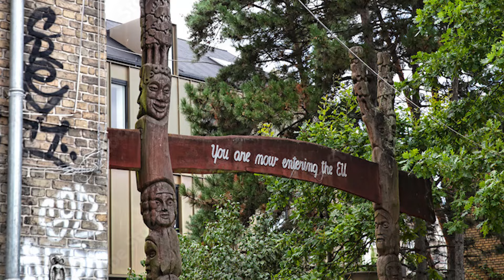PAÍS MÁS LIBRE DEL MUNDO / DINAMARCA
En este video, descubriremos uno de los lugares más peculiares y fascinantes de Dinamarca: Christiania. Ubicado en el corazón de Copenhague, Christiania es un auténtico paraíso para los amantes de la libertad y la creatividad.

En esta comunidad autogobernada, te sumergirás en un ambiente único y alternativo, donde las normas convencionales quedan atrás y la autenticidad reina. Explorarás sus calles llenas de coloridos murales y graffiti, mientras paseas por un entorno rodeado de casas construidas de forma creativa y sostenible.

Además de su ambiente vanguardista, Christiania también ofrece una rica experiencia cultural.

En definitiva, este video te sumergirá en la magia de Christiania, un lugar único en el mundo donde el ingenio, la libertad y la creatividad prosperan. ¡Acompáñanos en este viaje lleno de sorpresas y descubre por qué esta comunidad es tan especial!

En este canal podrás encontrar historias, biografías, hechos curiosos contados de una manera más leve y dinámica. Querido romper con esa vieja creencia de que la historia es muy aburrida.